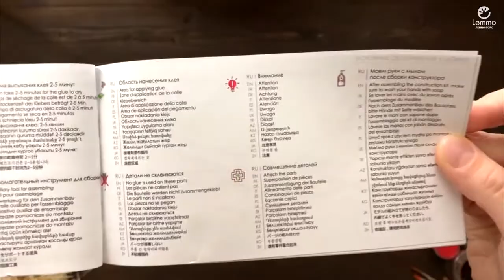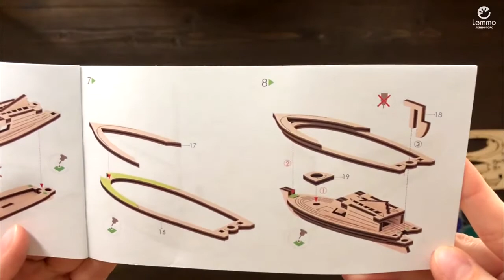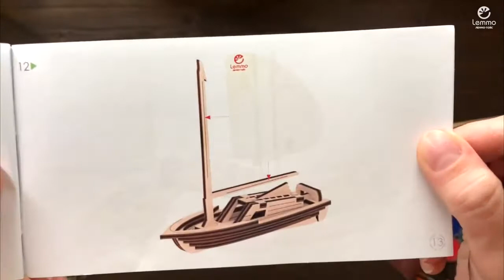Видео инструкция сборки парусника "Юнга" от Lemmo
Этот маленький парусник "Юнга" состоит всего из 24 деталей, его размеры 12х4х13 см. У парусника есть в комплекте подставка, так что миниатюрная модель будет прекрасно смотреться на рабочем столе или в серванте.